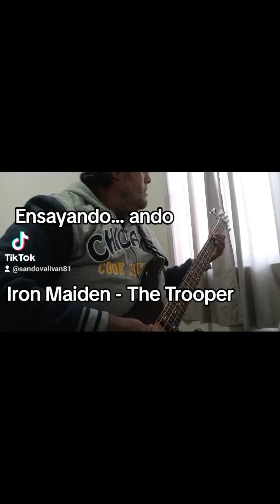Iron Maiden - The Trooper. Sigo ensayando, no me odien.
haré bass cover con Tabs...